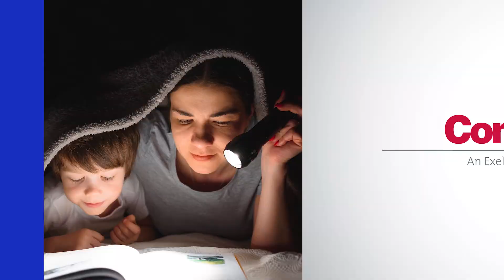Top 3 Storm Safety Tips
Stay safe around electricity when a storm hits or an outage occurs. Wind, lightning, heavy rains, flooding and other severe weather conditions can cause damage to utility facilities and disrupt electric service.

Report outages: ComEd.com/Report
Status updates: ComEd.com/Map